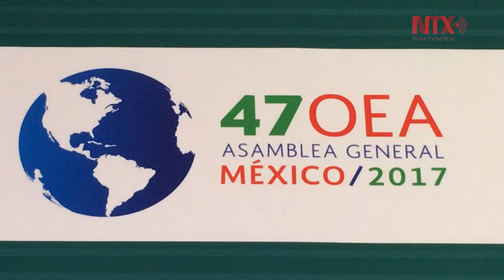No se pueden cerrar los ojos frente a lo que pasa en Venezuela: canciller de Paraguay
Pidió establecer un canal humanitario alimenticio para ayudar al pueblo venezolano